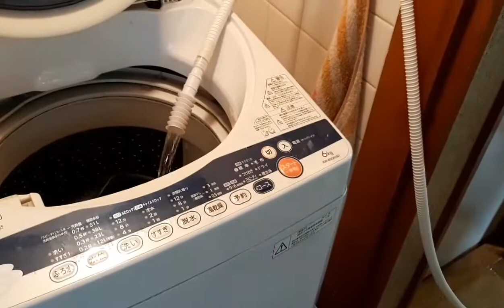TIPID TIPS HOW TO SAVE WATER HERE IN JAPAN